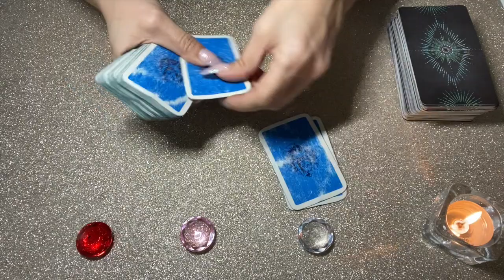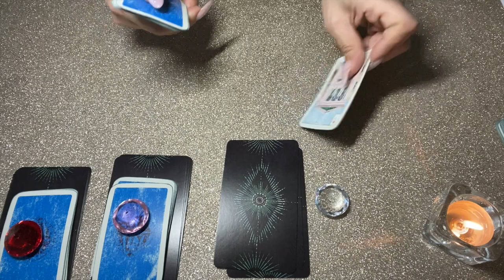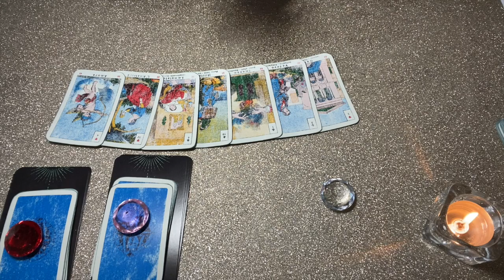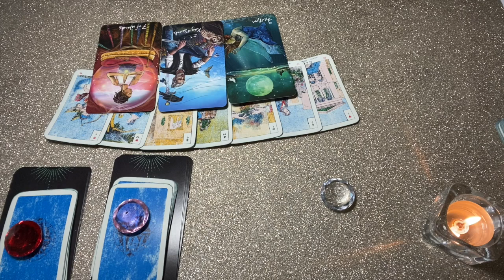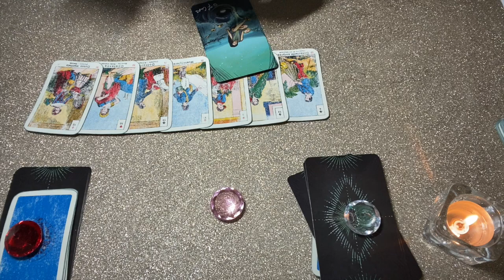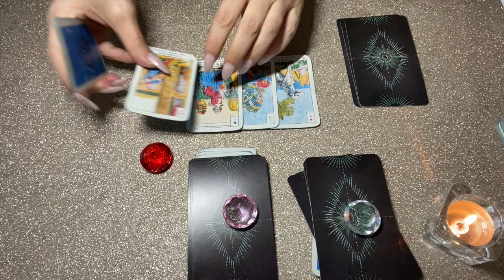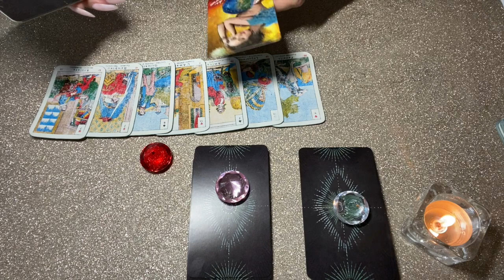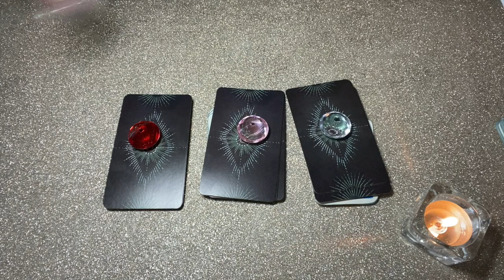Farà un passo importante verso di te? Tarocchi interattivi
AVVERTENZA
La lettura dei tarocchi interattiva su Youtube è a fini di intrattenimento. Ogni riferimento a persone o eventi realmente accaduti è puramente casuale. Il creatore e YouTube non sono responsabili di azioni, scelte o conseguenze derivanti dalla visione di questo video. Le indicazioni e i pareri espressi su questo canale non hanno alcun valore medico-sanitario, psicologico, antropologico, filosofico, legale.